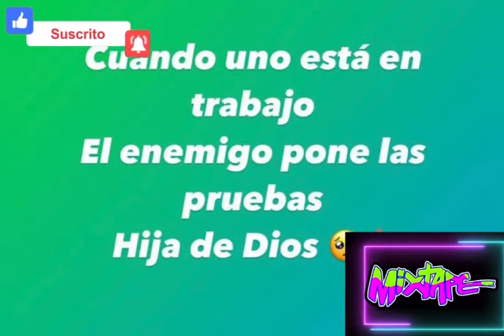La perversa cuelga en la historia de su Instagram que balearon su vehículo con ella dentro